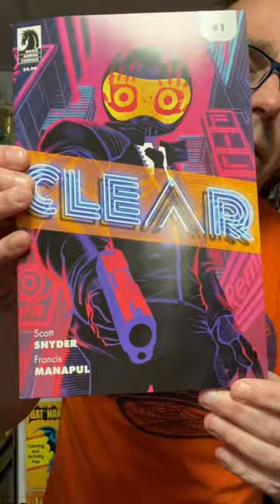Could this be our actual FUTURE - New Dark Horse Comic Book Recommendation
Dark Horse has a new comic series written by Scott Snyder with art by Francis Manapul. A great story that could actually be our future!